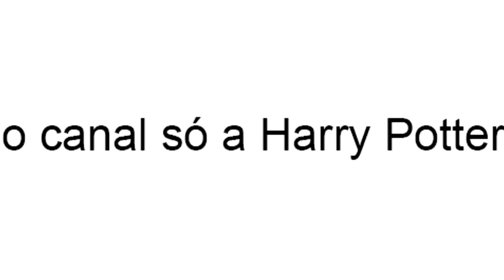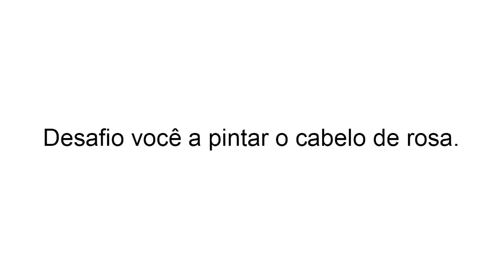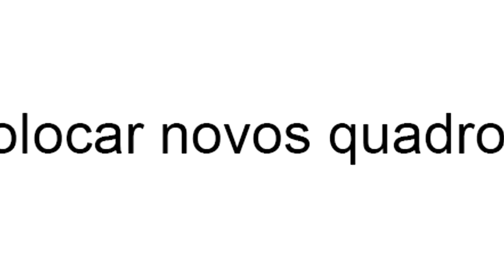POR QUE EU PAREI DE FALAR SOBRE HARRY POTTER? | Respondendo perguntas 2020% SINCERO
Respondendo as perguntas dos inscritos sendo 2020% sincero.